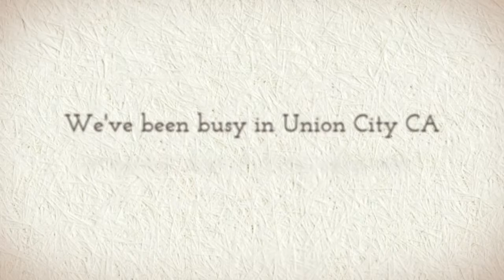Roofing Contractors Company Union City Ca Reviews and Portfolio | Roofers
We hope you enjoy our short video portfolio and reviews. As roofing contractors we have completed over 10,000 roofing projects, many of those in the Union City CA area. Take a look at a few of the different types of roofing shingles and roofing tiles we offer.

We have been busy in Union City CA check out a few of these project locations: Some of the roofing projects we performed in Union City CA are on: Kenwood St. Union City CA, Fowler Ct Union City CA, Mann Ave Union City CA and more.

Testimonials like: "Awesome would strongly recommend" and "Impressive attention to detail".

We offer an extensive list of roofing options. Certainteed roofing shingles, GAF roofing shingles and Boral lightweight concrete and clay roofing tile. The Certainteed line is comprised of most of their popular roofing shingles such as their Landmark Pro and Presidential Shake TL. Grand Canyon and Timberline are GAF roofing shingles. Boral's line delivers roofing tile such as the Villa 600 and the Claylite. We also offer prefinished gutters and downspouts.

Need residential roofing contractors in Union City CA?

Knight Roofing Services Inc
Serving most of the Bay Area.